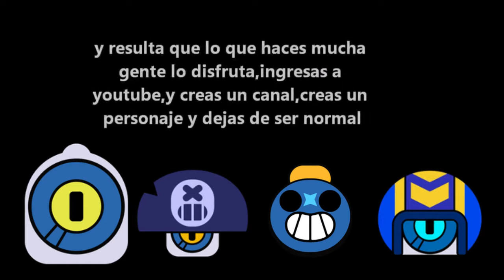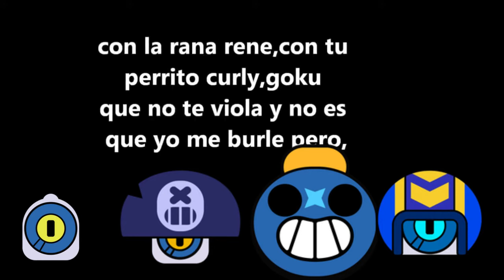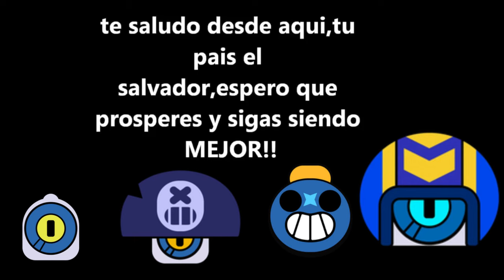rap de fernanfloo cantado por rico, darryl, tick y stu (cover ia)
link del video donde use sus subtitulos